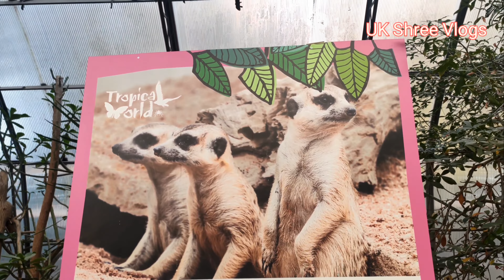Tropical World UK || చలికాలంలో ఎండాకాలం || Shree Family Vlogs